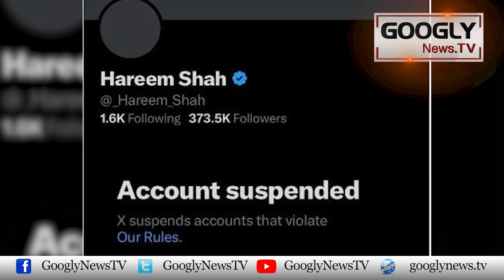Hareem Shah Ka X Account Suspend Honay Per Elon Musk Ko Dhamkian | Googly News TV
Hareem Shah Ka X Account Suspend Honay Per Elon Musk Ko Dhamkian